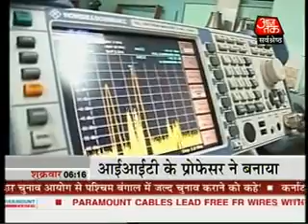Mobile Shield and Mobile Phone Tower Radiation Aaj Tak